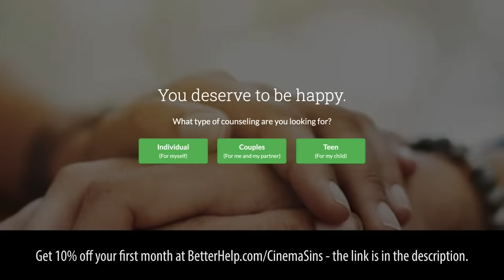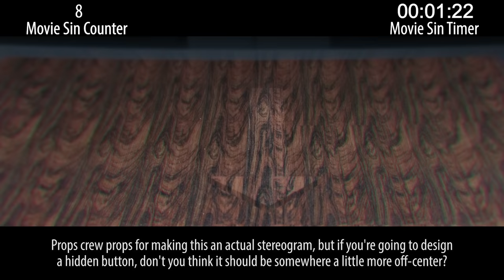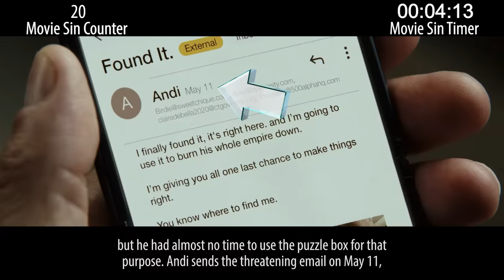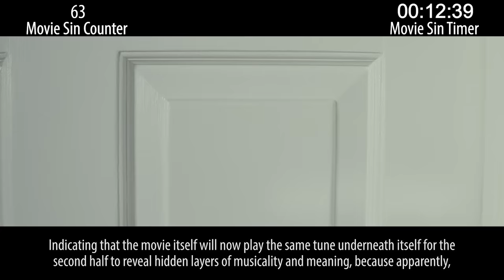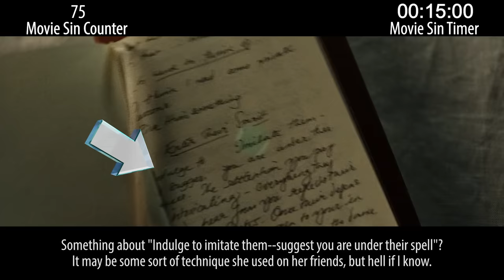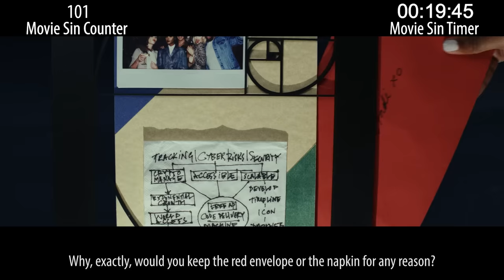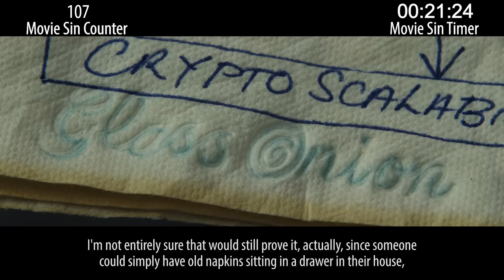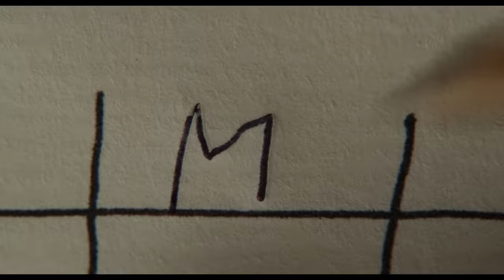Everything Wrong With Glass Onion in 24 Minutes or Less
Glass Onion is the much loved follow-up to Knives Out. It's really good. But even good movies have sins, as you know.

Next week: Horror remake sins & stoner sins.